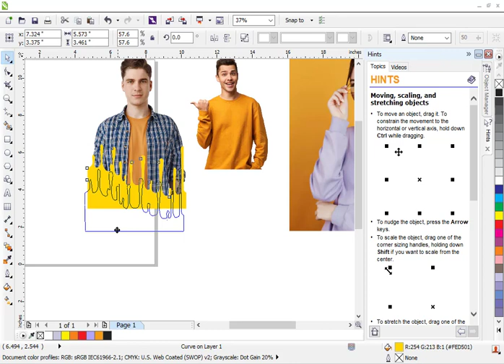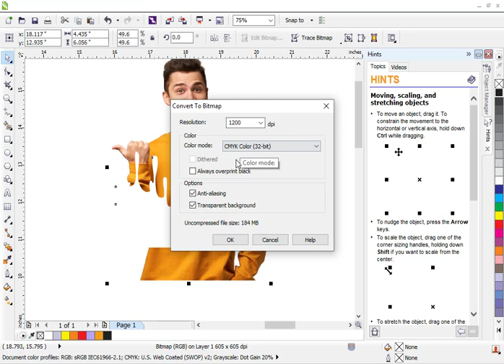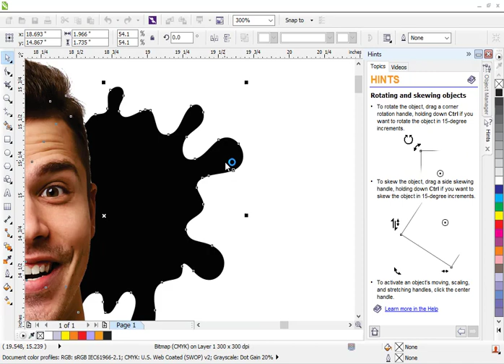Dripping Effect Splatter Effect - Coreldraw Editing Tutorial #5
Thank you for supporting my channel so I can continue to provide you with free content each everyday!